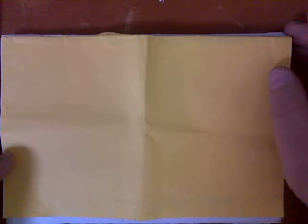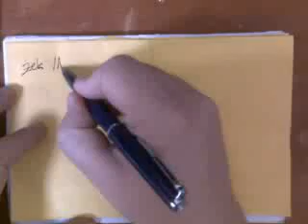imza nedir? imza nasıl atılmalıdır? 2. video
zeki ismi için güzel imza atma örnekleri, güzel imza teknikleri